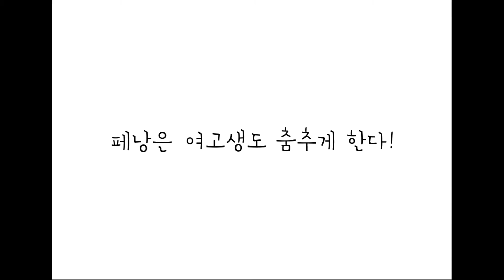[투어챌린저 하이스쿨] 조지타운 탐방 스케치(대일관광고)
하나투어 투어챌린저 하이스쿨 '대일관광고'의 말레이시아 페낭 '조지타운' 탐방영상입니다.